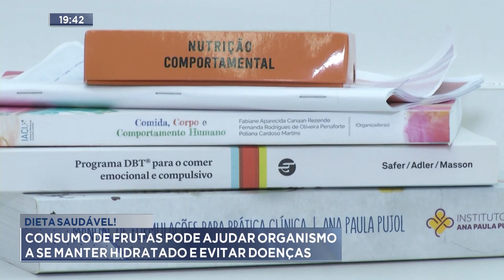Dieta Saudável: Consumo de Frutas pode Ajudar Organismo a se Manter Hidratado e Evitar Doenças.